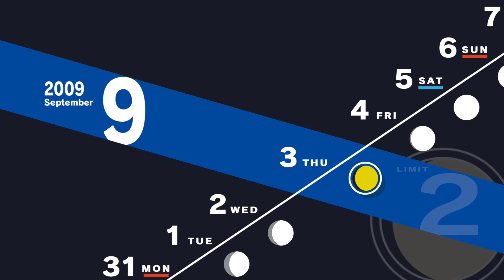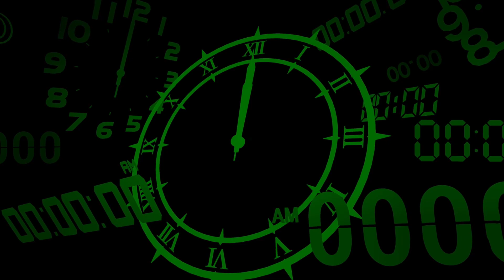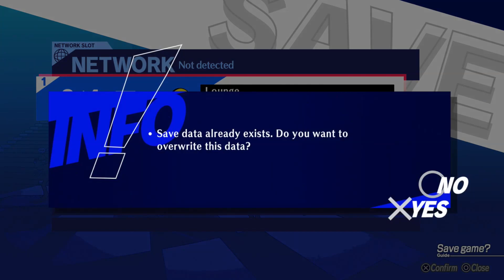Let's Play Persona 3 Reloaded - 054 - Second Semester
Persona 3 FES is one of my favorite games ever, and my favorite Megaten game, so let's see how this remake hold up!

I'll do my best not to compare the two all the time~

I'm playing on a PS5, I'm going into this quite blind outside the original trailer and haven played Persona 3 already. This is also being played on Merciless mode, with a death counter!